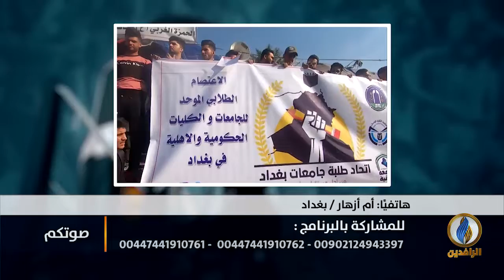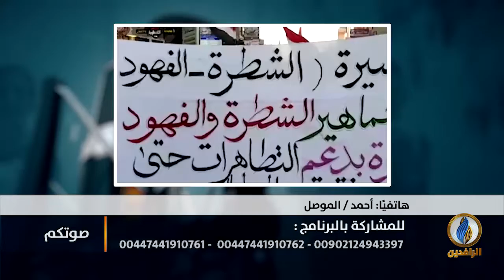صوتكم | ثورة_تشرين.. مليونية الحسم أمام تعنت الأحزاب